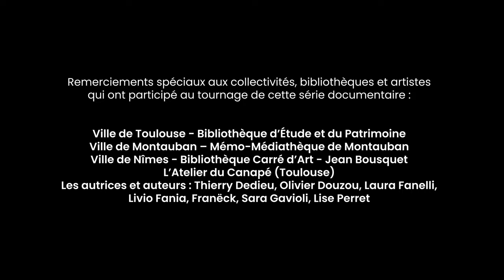[TRAMPOLINE] Le teaser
Un avant-goût de TRAMPOLINE, mini-série documentaire sur le livre jeunesse en mouvement, qui vous permettra de découvrir en 7 épisodes des collections jeunesse conservées dans des bibliothèques de la région Occitanie, grâce au plan régional de conservation partagée des collections jeunesse en bibliothèque, coordonné par Occitanie Livre & Lecture.

Production : Occitanie Livre & Lecture

avec le soutien du ministère de la Culture - Appel à projets Patrimoine écrit 2021

et en coopération avec le comité de pilotage du plan de conservation partagée des collections jeunesse

Réalisation : Extra Art (2022)

Remerciements spéciaux aux collectivités, bibliothèques et artistes qui ont participé au tournage de cette web série documentaire :
Communauté de communes de Haute-Bigorre - Médiathèque Simone Veil
Ville de Rodez – Médiathèque municipale
Ville de Villefranche-de-Rouergue – Médiathèque municipale
Ville de Lectoure -  médiathèque-ludothèque
Ville de Muret - Médiathèque François-Mitterrand
Communauté d’agglomération de l’Albigeois – MéGA-réseau des médiathèques du Grand-Albigeois
Ville de Toulouse - Bibliothèque d’Étude et du Patrimoine de Toulouse
Ville de Montauban – Mémo-Médiathèque de Montauban
Ville de Nîmes - Bibliothèque Carré d’Art Jean-Bousquet
L’Atelier du Canapé (Toulouse)
Les autrices et auteurs : Thierry Dedieu, Olivier Douzou, Laura Fanelli, Livio Fania, Franëck, Sara Gavioli, Lise Perret